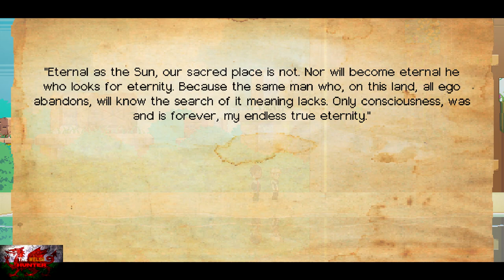Evans Remains - 100% Achievement/Trophy Guide & Full-ISH Walkthrough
Welcome to my 100% Achievement/Trophy Guide for Evans Remains with a Full ISH Walkthrough.

This game was developed by one man, Matias Schmied, and published by White Thorn Digital and is available to you for just £5.79.

This is an easy but incredibly interesting game, with amazing backgrounds, really fitting beautiful music and a really incredible storyline.
IF you play the game normally, do all puzzles and look at all dialogue, this will take around 2-3 hours to complete.
If you want to get it done as quickly as possible, you actually have the ability to skip all puzzles and fast forward all dialogue!
Doing this, gets you to finish the game in around an hour.

As for achievements, there are only 2 real missable ones, Baquita Papa which you get for changing the language to spanish in zone 4 or 4.5 and there will be a cut scene where the characters drink a spanish drink.
And halfway through zone 6, you have an opportunity to go left, go left, find a puzzle with a weird man on top.. Autosave, quit game, reload in, complete puzzle job done!

Otherwise this is as i said, an easy but brilliant completion!

(Not sure how to change Facebook name a minute haha)

Big Love!